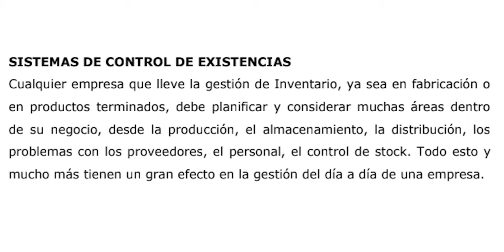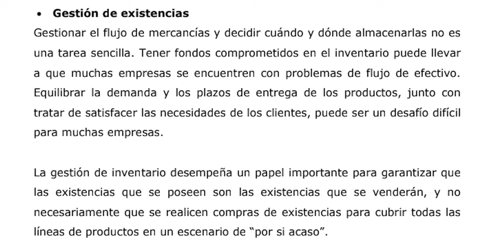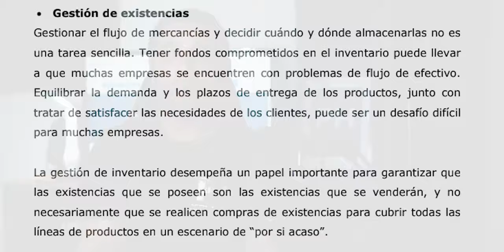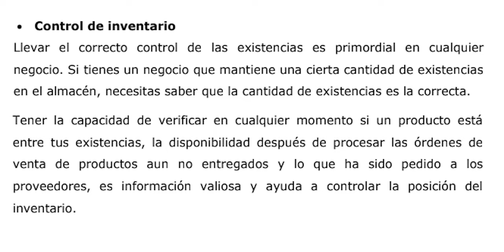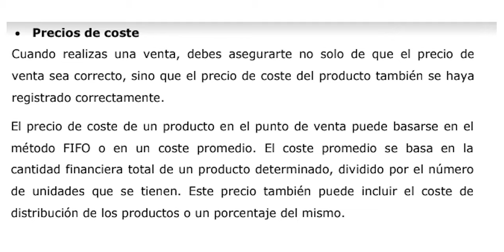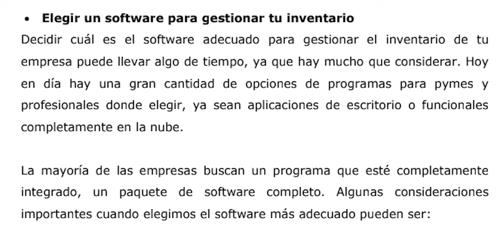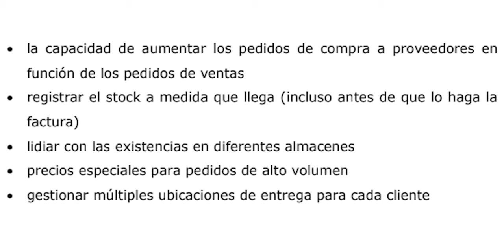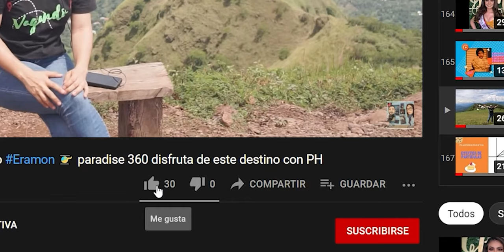Sistema de Control de Existencia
El Sistema de Control de Existencia es una forma que registra las entradas y salidas de un producto al almacén o cualquier tipo de pérdida o ajuste en el inventario.